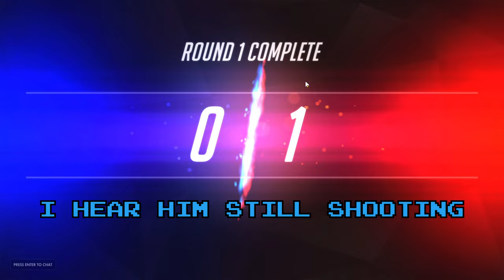Definitely the Updated One - Overwatch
__________________________________________________________________ It's definitely the new one, don't worry about it...